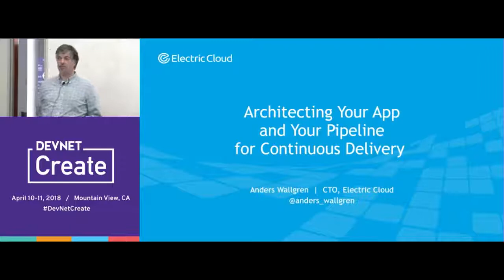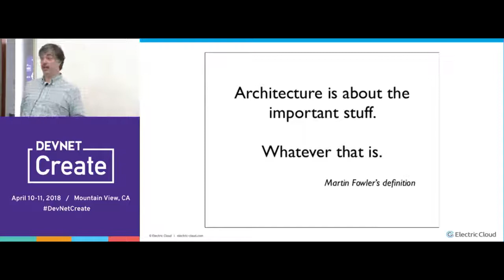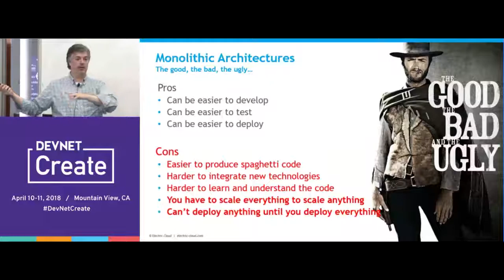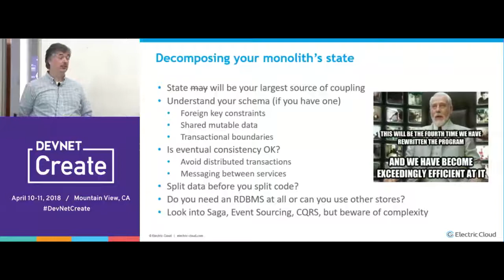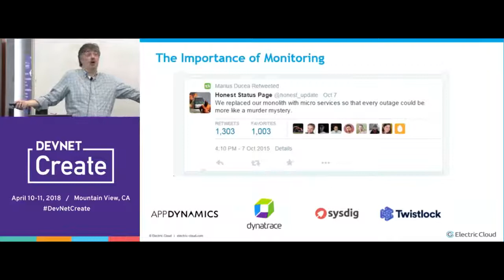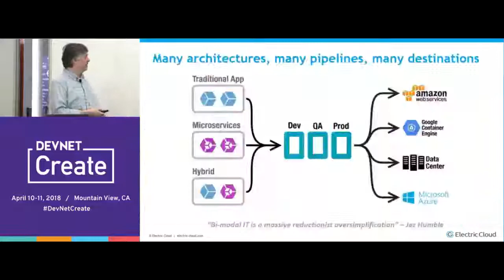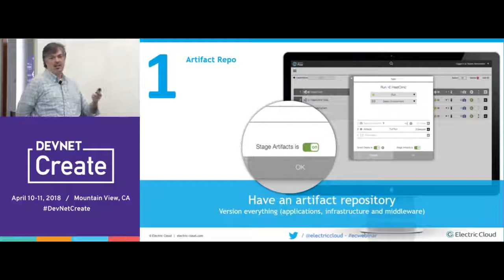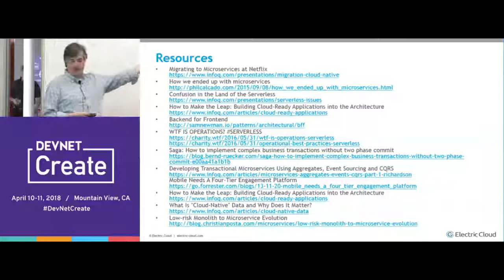Architecting Your App and Pipeline for Continuous Delivery - Anders Wallgren (DevNet Create 2018)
This talk will explore how solid architecture of your application and the design of your CI/CD pipeline allow new technologies to be used to maximum effect.

We'll review 10 Do's and proven patterns for architecting your app and your pipeline to enable effective DevOps and achieve continuous delivery.